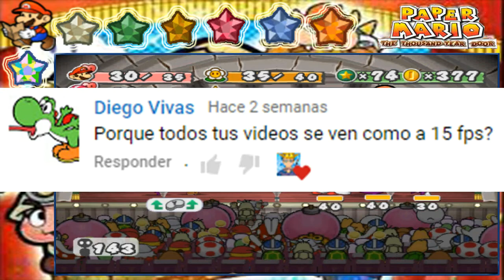El secreto de las llaves del palacio/Paper Mario: La Puerta Milenaria 90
Hola a todos y todas, continuamos con el nonagésimo capítulo de Paper Mario: La Puerta Milenaria, espero que les guste.